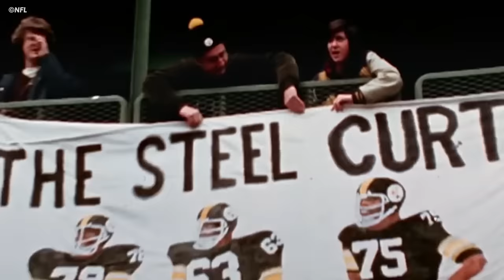5 Greatest Defenses In NFL History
These are the 5 best defenses to ever line up.

5 Greatest Defenses In NFL History